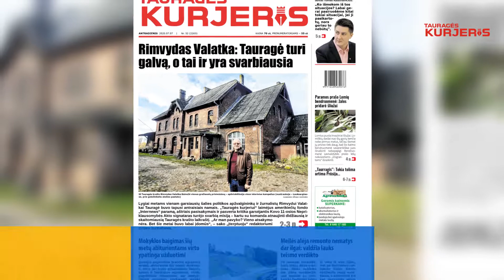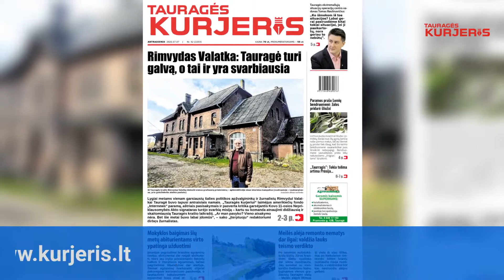Antradienio, liepos 7-osios, „Tauragės kurjeryje“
Lygiai metams vienam garsiausių šalies politikos apžvalgininkų, žurnalistų Rimvydui Valatkai Tauragė buvo tapusi antraisiais namais. „Tauragės kurjeriui“ laimėjus amerikiečių fondo „Internews“ paramą, R.Valatka tapo „įterptuoju“ šios redakcijos redaktoriumi. „Ar man pavyko? Vieno atsakymo nėra“, – išvažiuodamas iš Tauragės sako Rimvydas. Tačiau ne tai svarbiausia. Ką žurnalistikos žvaigždė pamatė, atrado, kuo susižavėjo Tauragėje ir kodėl iki šiol džiaugiasi, kad JAV fondo projektą laimėjo būtent Tauragės, o ne Radviliškio žurnalistai?